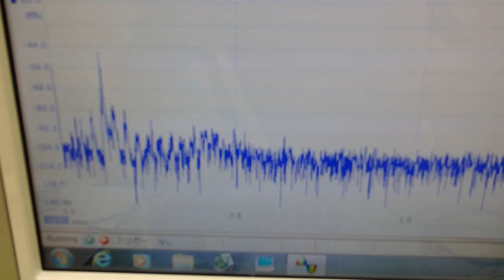音圧測定装置：超音波テスターを利用した実験動画 ultrasonic-labo